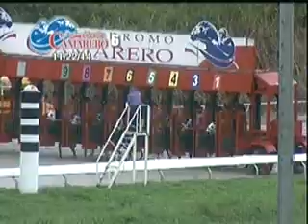NOVEMBER 22 - RACE 6